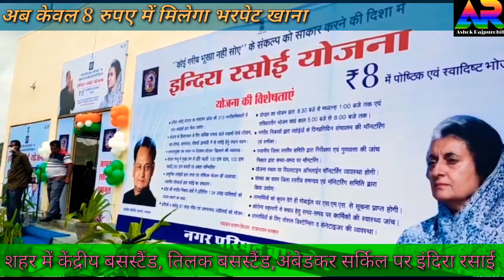बाड़मेर में शुरू हुई देश की सबसे सस्ती रसोई योजना, केवल 8 रुपए में मिलेगा भरपेट खाना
पूर्व प्रधानमंत्री स्वर्गीय राजीव गांधी की जयंती पर जिले में गुरुवार से इंदिरा रसोई योजना की शुरूआत हुई, यहाँ गरीब और जरुरतमंदो को केवल आठ रुपए में शुद्ध पौष्टिक भोजन मुहैया होना शुरू हो गया है। योजना का शुभारम्भ गुरुवार को जिला मुख्यालय पर चोहटन चौराहा पर जिला कलेक्टर विश्राम मीणा, विधायक मेवाराम जैन एवं नगर परिषद सभापति दिलीप माली ने किया। राज्य की अशोक गहलोत सरकार इंदिरा रसोई के नाम से गरीबों एवं जरूरतमंद लोगों को मात्र 8 रूपए में शुद्ध पौष्टिक भोजन मुहैया कराया जाएगा। इंदिरा रसोई योजना में दोनों समय का भोजन रियायती दर पर उपलब्ध होना शुरू हो गया है। राज्य सरकार प्रति थाली 12 रूपए अनुदान दे रही है। इस योजना की आईटी आधारित मॉनिटरिंग की जा रही है। एक तरफ जहाँ लाभार्थी को कूपन लेते ही मोबाइल पर एसएमएस से सूचना मिलती नजर आई वही मोबाइल एप एवं सीसीटीवी से रसोईयों की निगरानी भी की जा रही है।जिले में बाड़मेर तथा बालोतरा नगर परिषद मुख्यालय पर तीन तीन स्थानों पर इंदिरा रसोई योजना शुरू की गई। बाड़मेर में विरधीचंद जैन बस स्टैंड, तिलक बस स्टैंड तथा अंबेडकर सर्किल चौहटन चौराहा पर इंदिरा रसाई खोली गई है। इसी तरह बालोतरा में क्षत्रियों का मोर्चा बस स्टैंड, नाहटा चिकित्सालय के सामने तथा नया बस स्टैंड पर इंदिरा रसोई शुरू हुई। उद्घाटन समारोह में जिला कलेक्टर विश्राम मीणा, विधायक मेवाराम जैन एवं नगर परिषद सभापति दिलीप माली ने सबसे पहले भोजन करने वालों का स्वागत किया और उन्हें फूल मालाएं भी पहनाई। बाड़मेर विधायक मेवाराम जैन ने इसे राज्य की गहलोत सरकार की सबसे सार्थक योजना बताते हुए इसकी शुरुआत के बाद किसी के भी भूखा नही सोने की बात कही।